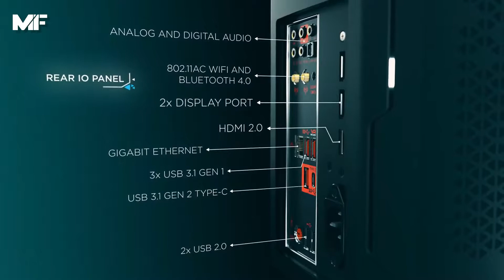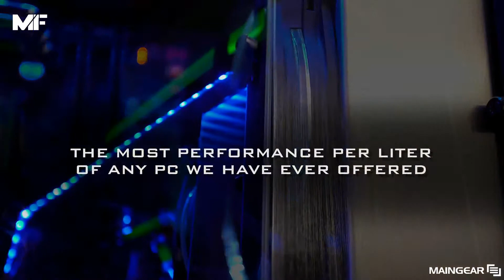Top 5 Best Gaming Desktops 2018-best gaming Pc-best desktops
These are the best gaming desktops/Pc all around the world.You will not find nothing best than these desktops.Watch the video for getting more information.It contains predator orion 9000,Rog Gt 51,Maingear rush,corsair one,Maingear R2 Razer.                                        Top 5 Best Gaming Desktops 2018 is the best video to get information about gaming pc.

Corsair One

Asus Rog GT51

Maingear R2 Razer

Maingear Rush

✰Tag✰

best gaming desktop under 40000,Top 5 Best Gaming Desktops 2018-best gaming Pc-best desktops